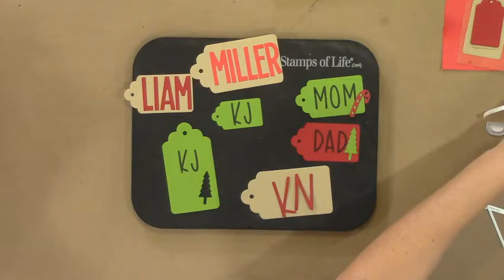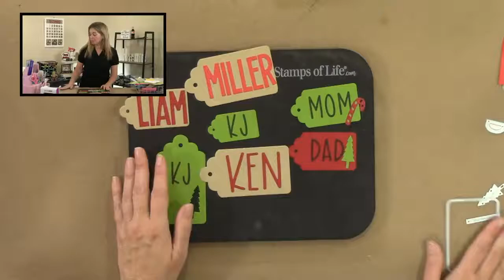How To Make Quick Christmas Gift Tags Stephanie's Crafting Corner #100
How to make quick Christmas gift tags with Stephanie Barnard and The Stamps of Life! Wow episode #100!
Join The Stamps of Life and Stephanie for Stephanie's Crafting Corner every week on Thursday! We plan on starting around 11AM PST/2PM EST  and you will find the livestream on Facebook, YouTube, & we will try to be on Instagram